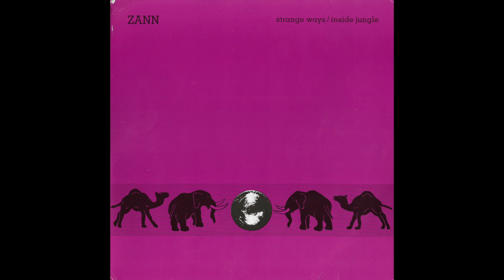Zann - Tibetan Bread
Great Fusion Vibes here.